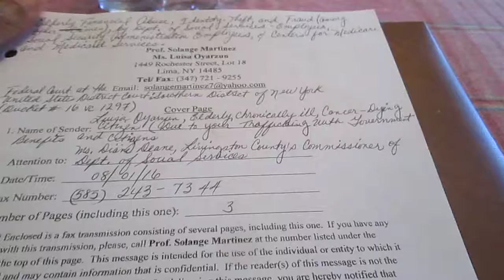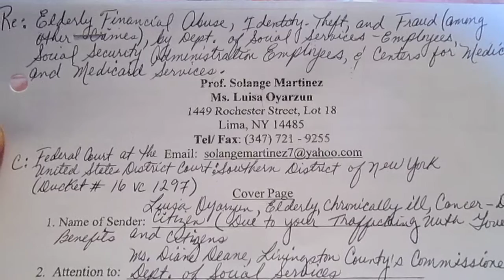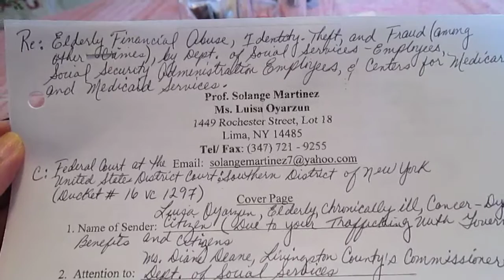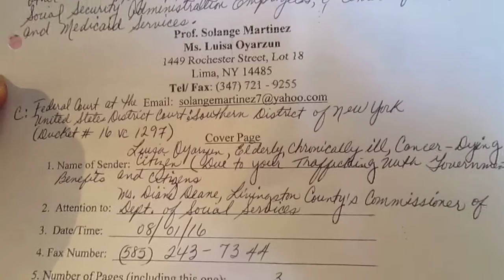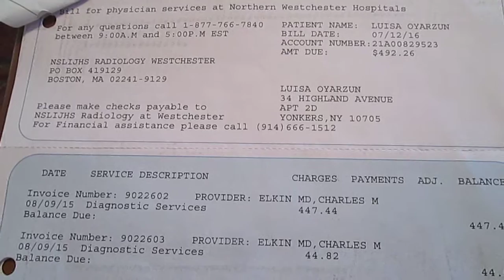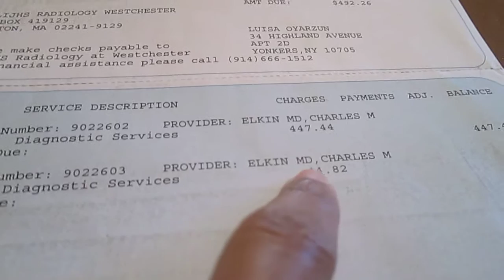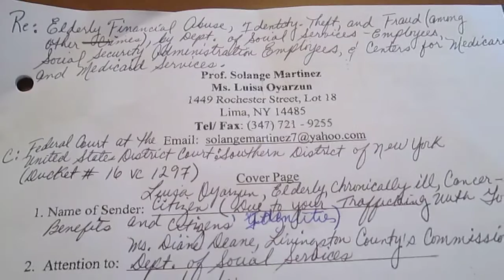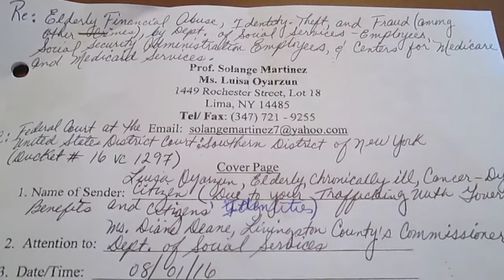EVIDENCE THAT DEPT OF SOCIAL SERVICES COMMISSIONERS, DIANE M DEINE+KEVIN MCGUIRE DAMAGE CITIZENS'